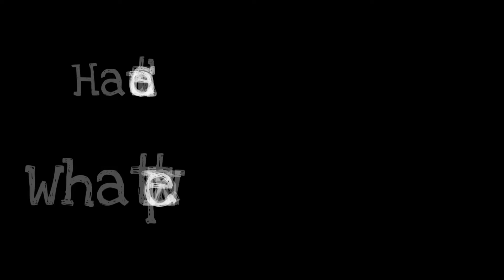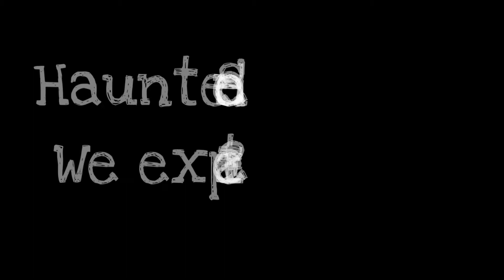Haunted scenes we expect vs Haunted scenes we get || 2020 || COMEDY!!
In this video I showed you what we expect vs what we get if you like the video then don't forget to like and subscribe to my channel or do comment down what you want in next video❤️❤️!!

Tags

Haunted scenes we want vs we get
2020 comedy
M416 gaming
Spotted Flycatcher
What we expect vs what we get
1920 evil returns
1920 london
Haunted scenes vs funny scenes
South Indian comedy scene
Comedy video
Funny video
Animated video
Animated intro
Intromaker app